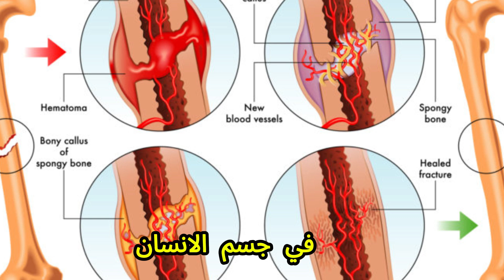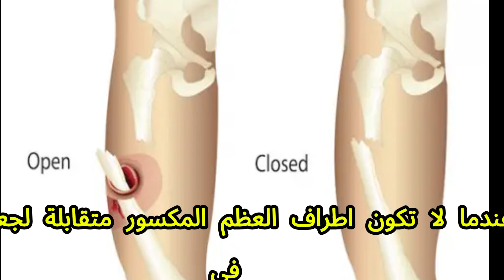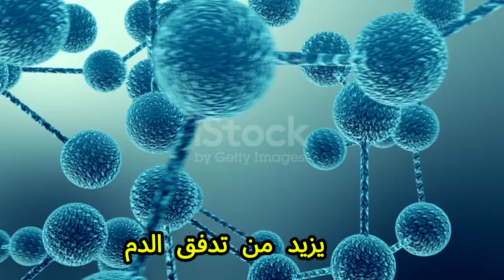تأخر إلتئام الكسور والعظام | أسباب تأخر التئام كسور العظام |.طرق تسريع التئام كسور العظام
تلقينا العديد من الاستفسارات حول موضوع التئام العظام. في هذا الفيديو سنشرح بالتفصيل عملية التئام العظام، العوامل التي تؤثر عليها، والأسباب التي قد تؤدي إلى تأخر أو عدم التئام الكسور.
تعتبر عملية التئام العظام من أكثر العمليات البيولوجية تعقيداً في جسم الإنسان. عندما يتعرض الشخص لكسر عظمي، يبدأ الجسم على الفور سلسلة من العمليات الدقيقة التي تشبه إلى حد كبير مشروع بناء متكامل. في هذا الدليل الشامل، سنستعرض كل ما تحتاج معرفته عن هذه العملية المذهلة.

المراحل الزمنية للالتئام بالتفصيل:1

المرحلة الالتهابية (اليوم 1-5):

تتكون سريعاً جلطة دموية حول الكسر

تبدأ الخلايا الالتهابية بالتوافد إلى المنطقة

تفرز مواد كيميائية تحفز عملية الإصلاح

مرحلة تكوين النسيج اللين (الأسبوع 1-3):2

تتكون أنسجة ليفية وغضروفية

تبدأ الأوعية الدموية الجديدة في التكون

تظهر كتلة ناعمة حول الكسر تسمى "الثفن العظمي"

مرحلة تكوين العظم الصلب (الشهر 1-4):3

يتحول النسيج اللين إلى عظم إسفنجي

تبدأ رواسب الكالسيوم في التراكم

تصل قوة العظم إلى 50% من قوته الأصلية

مرحلة إعادة التشكيل (حتى سنة):4

يعاد تشكيل العظم تدريجياً

تختفي الزوائد العظمية

يعود العظم إلى شكله الأصلي تقريباً
أنواع الكسور:

الكسر المغلق (البسيط): كسر العظم دون جرح في الجلد

الكسر المفتوح: كسر يصاحبه جرح في الجلد

أسباب تأخر أو عدم التئام الكسور:

أولاً: أسباب متعلقة بالكسر نفسه

تباعد أطراف الكسر: عندما لا تكون أطراف العظم المكسور متقابلة

العلاج: التدخل الجراحي (شرائح، مسامير، أو أجهزة تثبيت خارجية)

وجود عدوى بكتيرية (صديد)

العلاج: مضادات حيوية، إزالة الجزء المصاب، أو زرع عظم

عدم ثبات الكسر

العلاج: التثبيت الجيد بالجبس أو الجراحة

ثانياً: أسباب متعلقة بالمريض

ضعف الدورة الدموية (خاصة في العظام مثل العظمة الزورقية في الرسغ)

العلاج: زرع عظم أو استخدام أجهزة مساعدة

الأمراض المزمنة:

مرض السكري غير المضبوط

هشاشة العظام

الأنيميا (فقر الدم)

أمراض الشرايين

العلاج: التحكم في المرض الأساسي أولاً

العلاج الإشعاعي لمرضى السرطان

العلاج: استشارة الطبيب المعالج لأخذ أدوية تساعد على الالتئام

ثالثاً: العادات الخاطئة

التدخين: يقلل من فرص الالتئام بنسبة 50%

الإكثار من المشروبات الغازية

سوء التغذية ونقص العناصر المهمة:

نقص الكالسيوم

نقص فيتامين د

نقص البروتينات

قلة التعرض لأشعة الشمس

العلاجات الحديثة لتحسين الالتئام:

العلاج بالموجات فوق الصوتية:

يحفز الخلايا العظمية

يزيد من تدفق الدم

يستخدم 20 دقيقة يومياً

العلاج بالخلايا الجذعية:

حقن خلايا جذعية في منطقة الكسر

تسريع عملية تكوين العظم الجديد

نتائج واعدة في الكسور المعقدة

العلاج بالأكسجين عالي الضغط:

يحسن وصول الأكسجين للأنسجة

يقلل من التورم

مفيد في حالات تأخر الالتئام

مكملات غذائية أساسية للالتئام:

الكالسيوم وفيتامين د:

الجرعة الموصى بها: 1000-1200 مجم كالسيوم يومياً

أهمية التعرض للشمس 15 دقيقة يومياً

البروتينات:

ضرورية لإنتاج الكولاجين

مصادر جيدة: لحوم، أسماك، بيض، بقوليات

فيتامين سي:

يدعم تكوين الكولاجين

الجرعة: 500-1000 مجم يومياً

الزنك والمغنيسيوم:

معادن أساسية في عملية التمثيل الغذائي للعظام

تختلف عملية التئام العظام من شخص لآخر، لكن الفهم الجيد لهذه العملية يساعد في اتخاذ القرارات الصحيحة أثناء فترة العلاج. ننصح دائماً بالمتابعة مع أخصائي العظام، والالتزام بالخطة العلاجية، والصبر حيث أن عملية الالتئام تحتاج وقتها الكافي. تذكر أن الوقاية خير من العلاج، لذا احرص دائماً على سلامة عظامك من خلال التغذية السليمة وممارسة الرياضة المناسبة.

حقن الزيت لخشونة الركبة.حقن الزيت في الركبة.حقن المادة الزلالية في الركبة